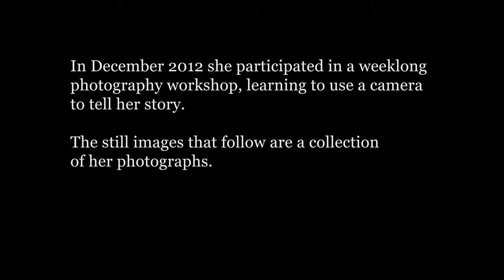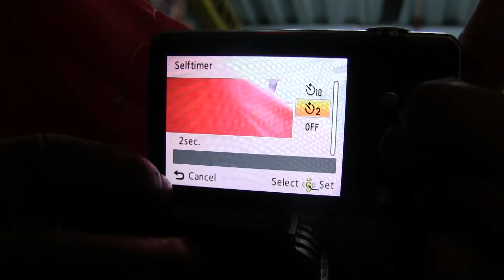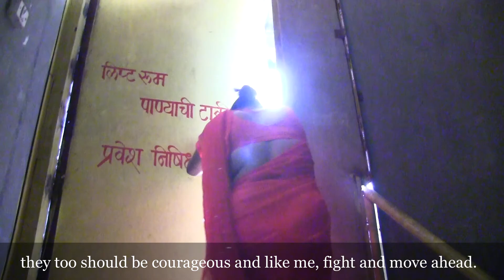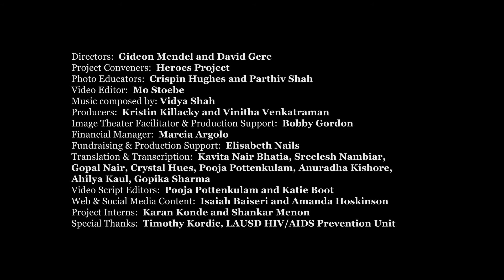Through Positive Eyes, Mumbai - Manisha